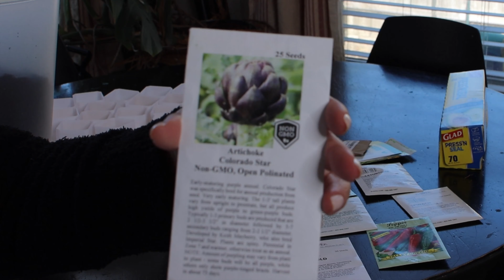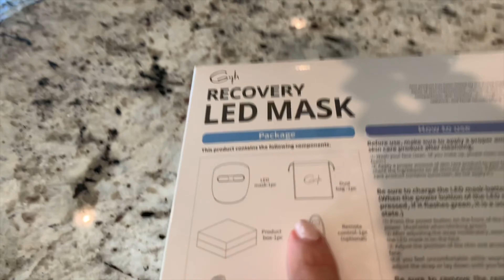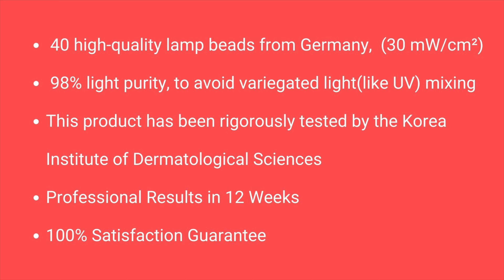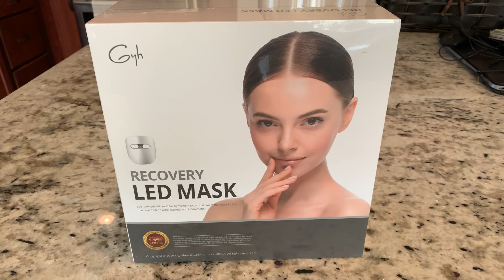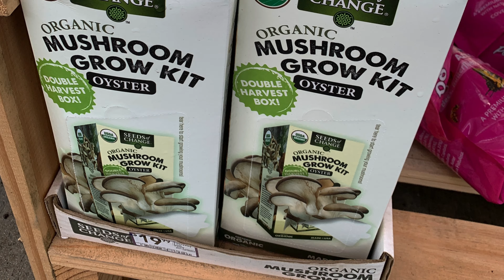WOW! I Did SO MUCH in a Week...You Won't Believe What Happened! @@himesama.official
Hi, today's vlog is all about growth.
Growing plants, children, skills, and personal growth all have one thing in common: they require effort and dedication. Whether it be tending to a garden, guiding a child, practicing a new skill, or working on personal growth, success is only achieved through hard work and determination.
However, growth can also bring about challenges and obstacles that can test our resolve. In some cases, the obstacles may be external, such as a lack of resources or a challenging environment. In others, the obstacles may be internal, such as fear or self-doubt. It is during these times that it is essential to stay focused and keep pushing forward, as growth is not achieved without overcoming obstacles.

PRODUCTS MENTIONED
by Terry CC Serum
gardening boots (i want one of each)
blue apron
mushroom growing kit
cooking pots
LED Mask

TIMECODES
0:00 intro

I truly appreciate your viewership, likes, comments and subscribes.

Catherine Hopkins

ABOUT ME FOR REFERENCE:
Age: 53
Body: 5'3", size 10-12
Hair: wavy and thick
Skin: dry-ish